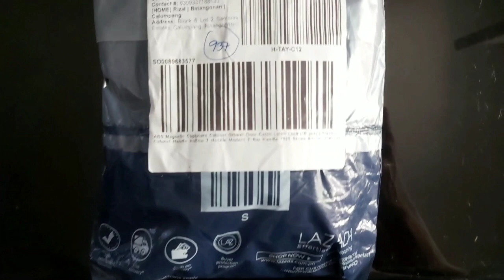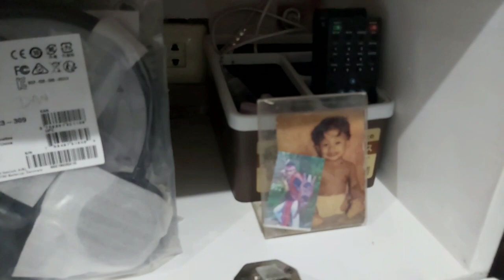RESULTA NG QUARANTINE: DIY Hanging Cabinets and TV Backdrop PART 2 | DANZIE VLOGS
Good day mga Bossing!

For today's video we've decided to share the result of our quarantine period here in the Philippines. We've tried to make ourselves productive as we go along with this new norm that we call for us to be safe and secure.

DIY
Do It Yourself Cabinet
Home Styling
House Tour
House Vlog
Home Renovation
Home Extension
Relationship Goals
Life of Newlyweds
The World of a Married Couple
Positivity Vibes
Home Quarantine
GCQ / ECQ
Quarantine Life
The New Normal
Couples of the Philippines
Filipino YouTubers